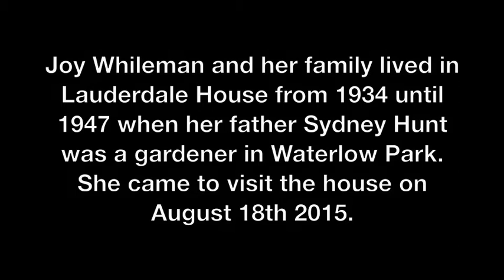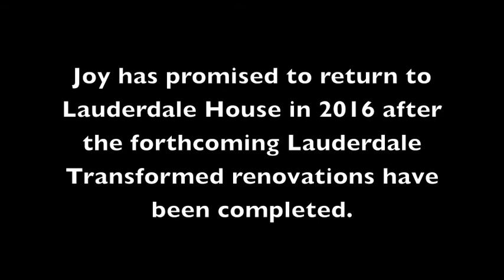Joy Whileman Returns to Lauderdale House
Highlights from Joy Whileman's visit to Lauderdale House in August 2015.  Joy lived in the House from 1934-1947 with her family during World War 2.  Her father, Sydney Hunt was a gardener in Waterlow Park.  She shared amazing stories about bomb shelters that were just outside, the bomb that blew up the wash house and the hunt for the secret tunnels under Highgate Hill. Joy also told us how she used to run along the rooftop from one window to another and play in the park after hours.